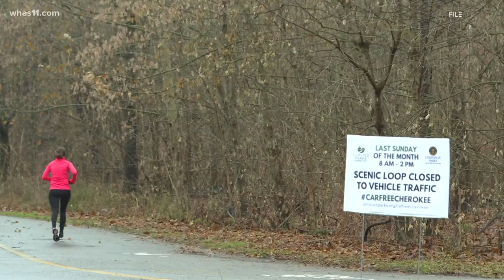Roads in Louisville's Iroquois, Cherokee Park to partially reopen for vehicles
After months of debate, Louisville Parks and Recreation officials announced the reopening of loops at Iroquois and Cherokee Park. Rundill Road in Iroquois Park will reopen to its pre-COVID route immediately, while vehicle access to some parts of Cherokee Park will be restored mid-June.

While the southernmost part of Rundill Road in Iroquois Park will remain closed, the rest of the loop will reopen. Uphill Road and Toppill Road will be open to cars periodically, a map released by Parks and Rec shows.